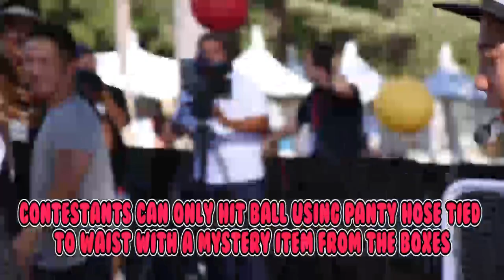The Ratchet Soccer Challenge! - ISA! VARIETY GAME SHOW Ep.3 (Season 3)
Excited to be premiering the 3rd season of the ISA! Variety Game Show! Our take on the ridiculous variety shows made popular in Asia. This year we're switching things up, hosting the show at a Live Festival w/ two teams facing off with one another. Team Vets (Phil, Cathy, Jason, Wes, and Jason J-Rod) Vs Team Newbies (Linda Dong, Jun Sung Ahn, DANakaDAN, Rekstizzy, and Justin J-Rod)

▶ CREDITS
Executive Producer // Kirby Lee // LA18 //
Dan Matthews | @DANakaDAN // DPD
Director // Daniel "DPD" Park
Director of Photography // Denkym, Jay Ahn
Assistant Producers // Jennifer Chan, JP Fukumae, Ashley Matsunami
Editor // Christian Soriano
Game Writers+Concepts // Danny Cho, Rommel Andaya, Grace Park
Camera Ops // Alex Oh, Christian Soriano, Jason Hwang, Andrew Choi, Rommel Andaya
ISA Opening Animation // Alex Oh
ISA Music // George Shaw
Set Design // Valeria Kwon
Original Logo // Derrick "Kenson" Lee
Logo & Graphics // Elaine Won, Eunice Kim, Alex Oh
Photography // Sophia Chang
House DJ/Audio // Richie / Traktivist.com
PA's // Jennifer Lai, Cheryl Shieh, Sekina Ngo, Michelle Truong, Adrienne Cheng, Mika Cribbs, Hallory Sindelar, Tony Chau, Kevin Chiu, Samantha Tien, Perry Leong, Shawn Hayashikawa, Ross Shibata, Miku Koach, Krischana Vongpiansuksa,
Special Thanks // LA 18 Team, Tricia, Contestants, Will Pacarro, Eric Wang, Satica, Kannoby, Brian Puspos, Andrew Garcia, Ben Liu, JR Aquino